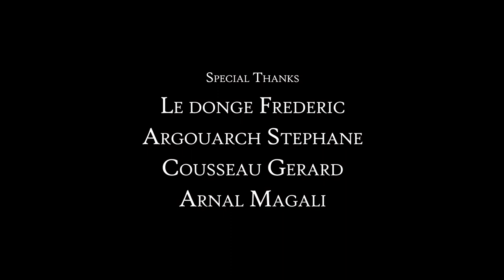Bobble of Carribean - First 3D Animation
Remake of Pirates of the Carribean : Dead Man's Chest from Walt Disney Studio